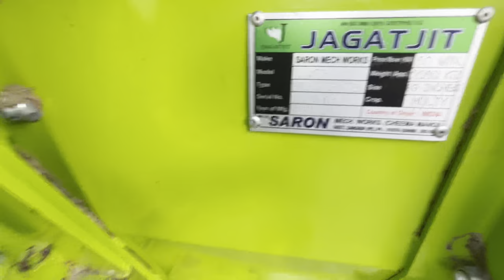JAGATJIT💐STRAW REAPER🎊// BUY💰FROM HARYANA🇮🇳(हरियाणा)//MODEL & COST💶 //@Dilpreetdhillonvlogs